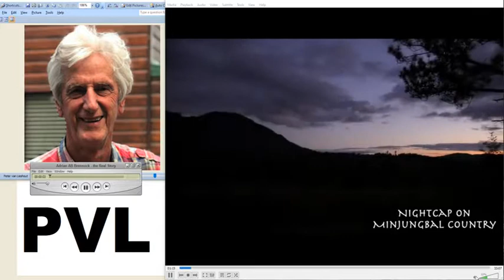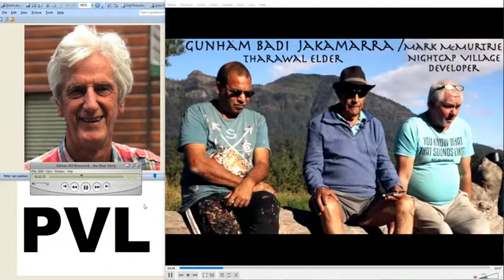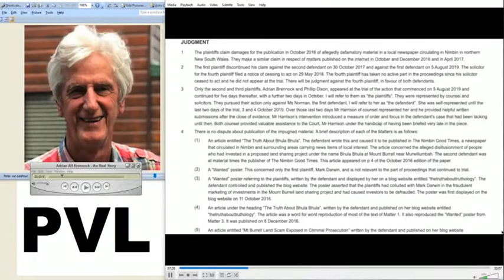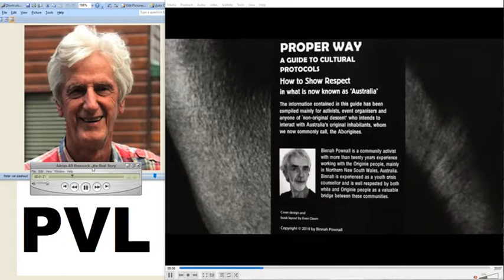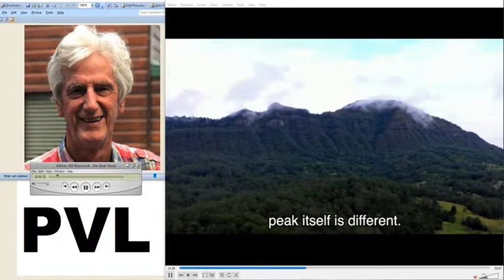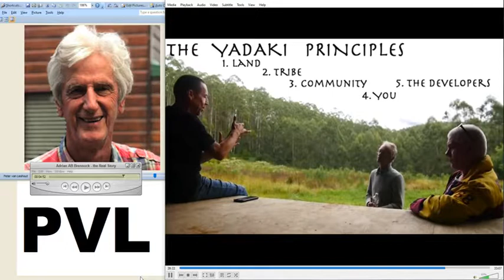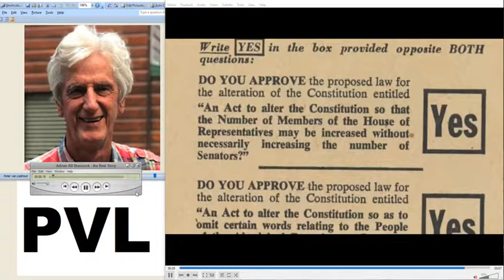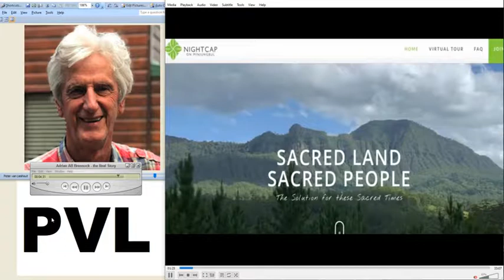1 of my skills is Fxcking People Over - Adrian AB Brennock - the Sales Pitch VERSUS Reality, tbc